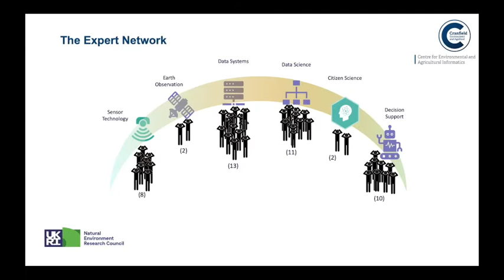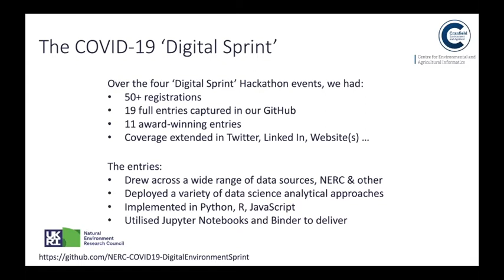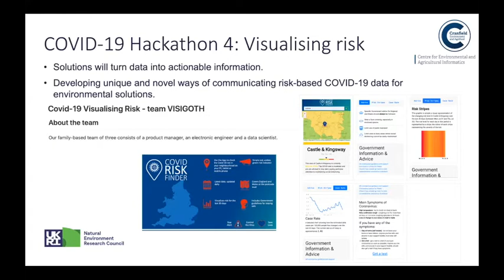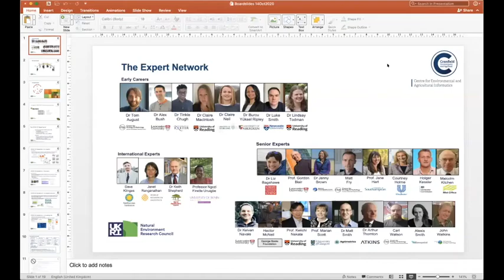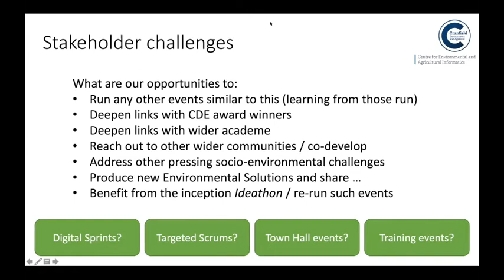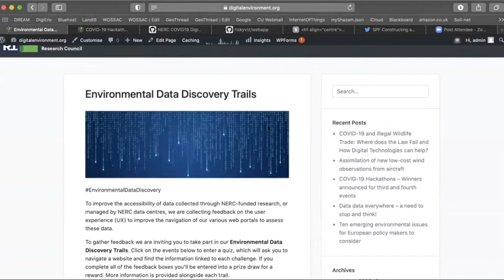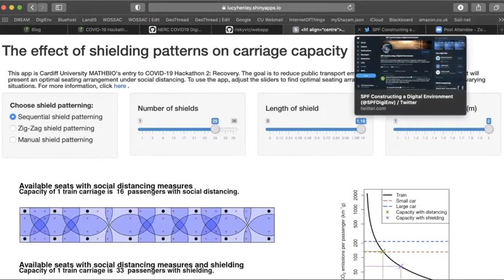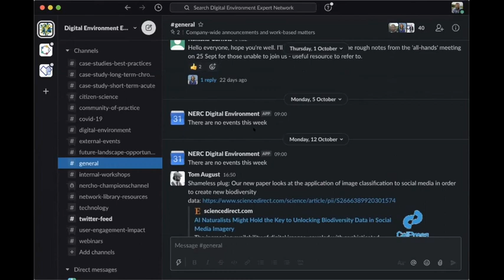ChampionUpdate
Update on progress from the NERC 'Constructing a Digital Environment' Digital Champions, Professors Ron Corstanje and Steve Hallett, 23 October 2020.